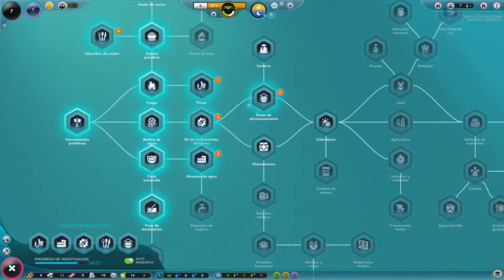Un Comienzo muy Explosivo //// The Universim V0.0.34 #1